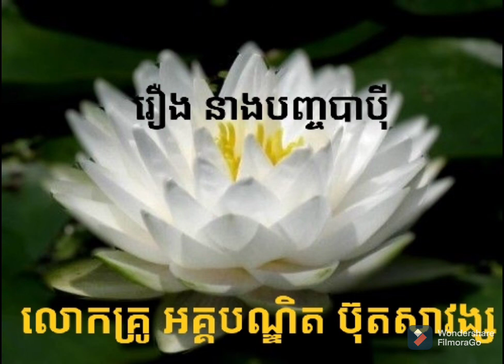រឿង នាង​បញ្ចបាប៊ុី/ លោកគ្រូអគ្គបណ្ឌិត ប៊ុតសាវង្ស